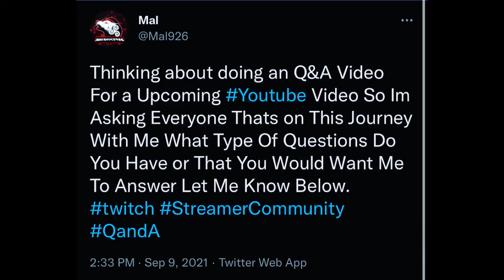Birthday Q&A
Alpha's Unite As Promised Here's The Q&A Video I'm Thankful For Everyone That Asked Questions I Truly Hope You Guys Enjoy The Video, and If You Guys Want Another Q&A Down The Line Let Me Know & Send Them Questions. I Love You All, Appreciate You All Enjoy.